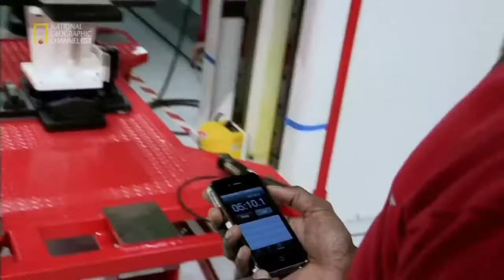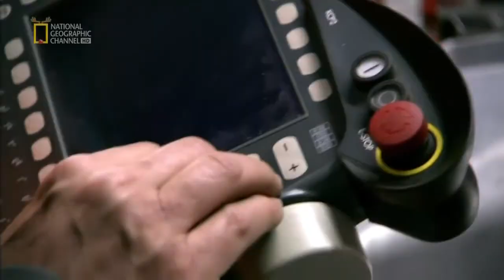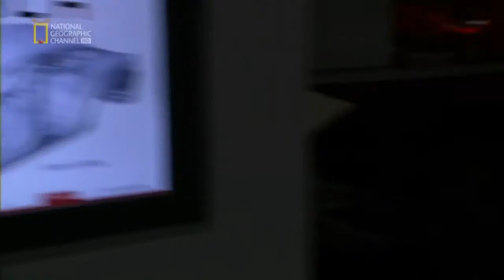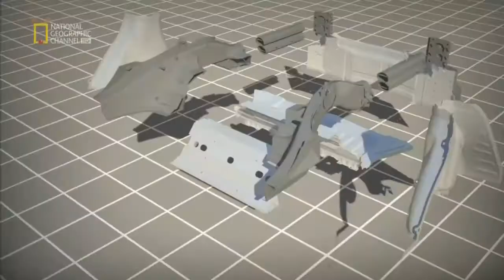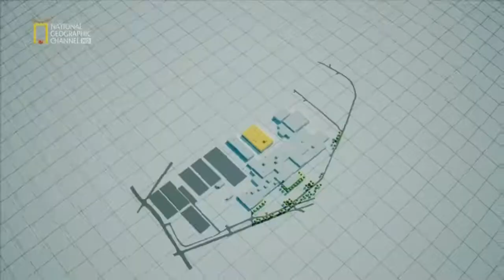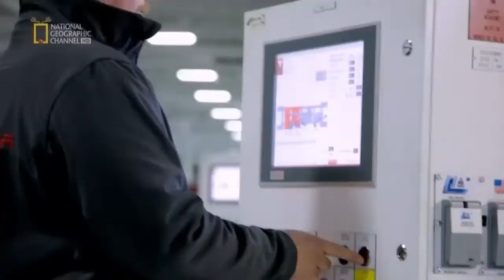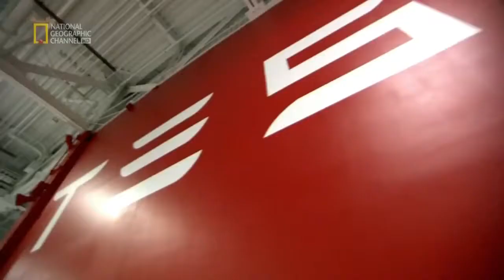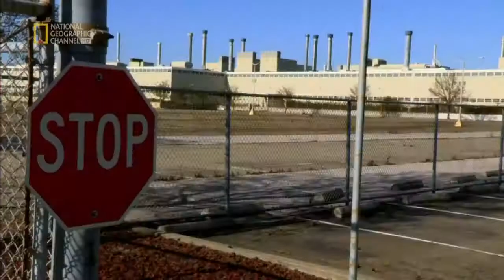National Geographic: Tesla Motors Documentary Full 1080p HD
The Tesla Motors Documentary by National Geographic.

Tesla Motors The Future of Electric Cars | National Geographic Documentary. Tesla Motors The Future of Electric Cars - National Geographic Documentary. Tesla Motors Megafactories - The Future.

If founder Elon Musk is right, Tesla Motors just might reinvent the American auto industry—with specialized robots building slick electric cars in a factory straight from the future. That's.